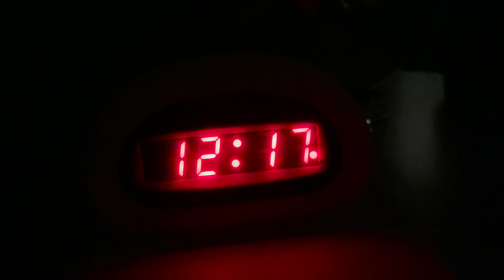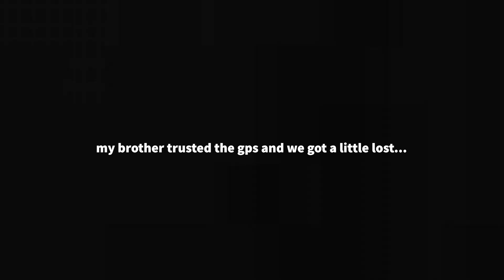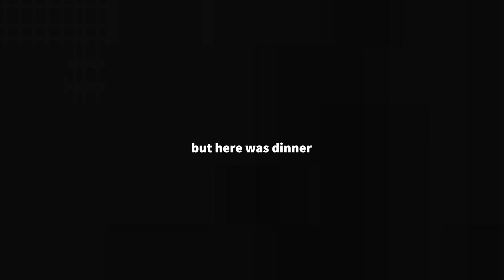I did this in St. John!!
Omg guys this is my first video!! I had a great trip and hope you enjoyed seeing it!